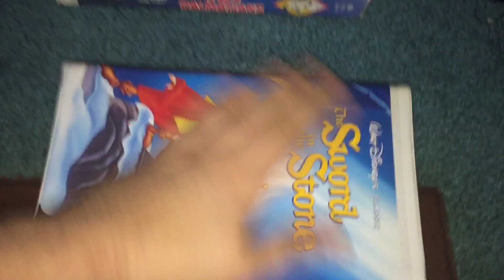Those VHS Tapes I Did A Full Video Already 6/20/2020